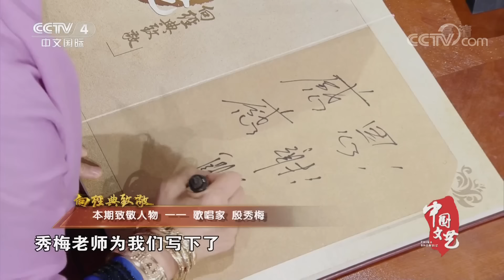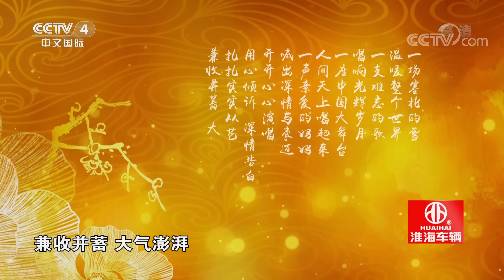致敬歌唱家殷秀梅！她现场演唱的《我爱你塞北的雪》，优美抒情，大气好听！ 20221029 |《中国文艺》CCTV中文国际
本期节目主要内容：
她是第一届全国青年歌手电视大奖赛获奖者，1987年，被评为“最受欢迎的歌唱演员”美声金奖，她是第十三届世界青年联欢节演唱金奖得主。她音色纯净明亮，音质圆润，音域宽广，演唱风格融合西洋唱法与民族唱法于一体。她就是歌唱家殷秀梅。